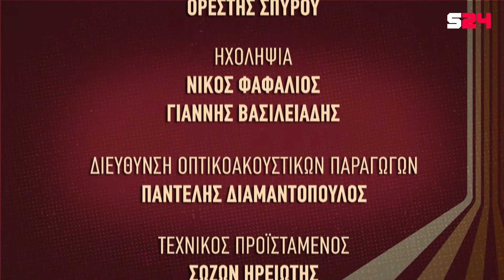Ο Ντέμης Νικολαΐδης στην Game Night: "Το πρωτάθλημα τώρα είναι πιο δίκαιο"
Στην Game Night της Τετάρτης, ο Παντελής Βλαχόπουλος μαζί με τον Ηλία Καλλονά φιλοξένησαν τον Ντέμη Νικολαΐδη, ο οποίος σχολίασε το μεγάλο ντέρμπι ΠΑΟΚ - ΑΕΚ και έκανε μία αναδρομή στην ξεχωριστή καριέρα του.